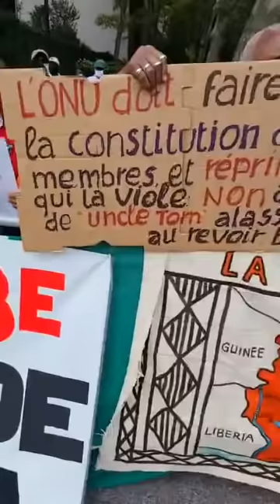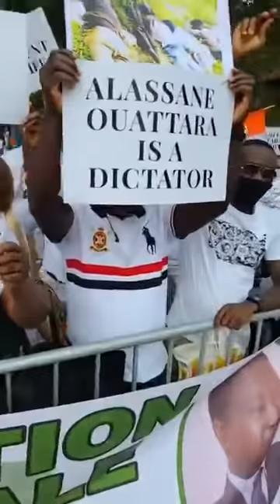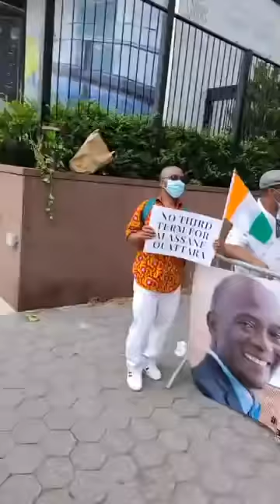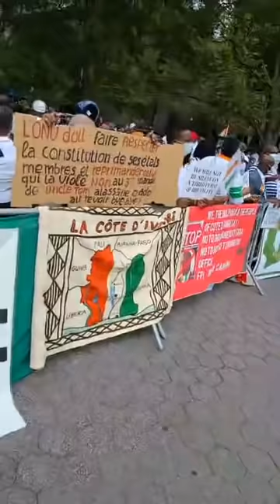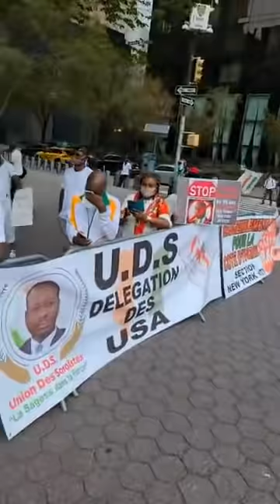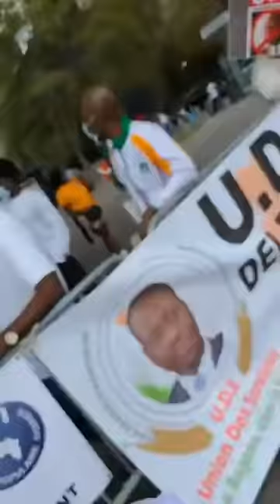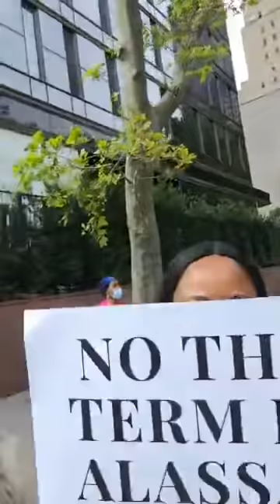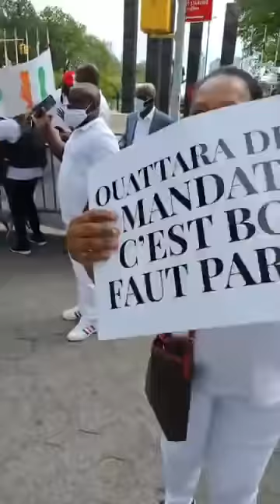URGENT:Les Ivoiriens devant le siège de l'ONU aux USA